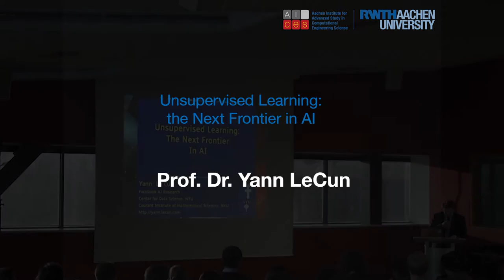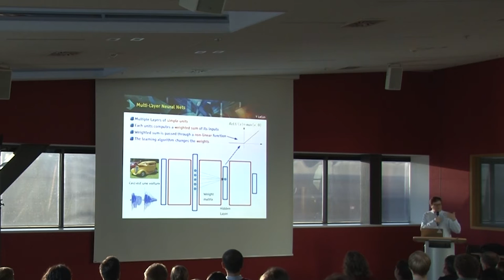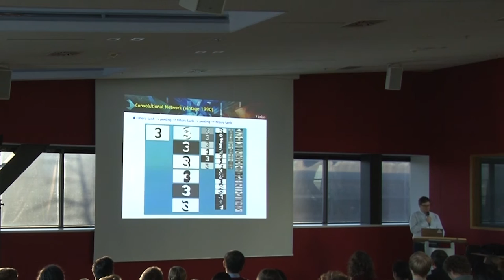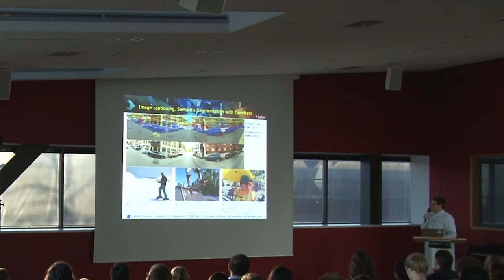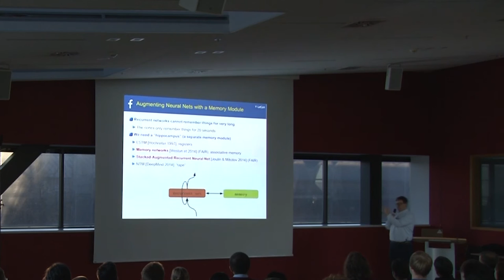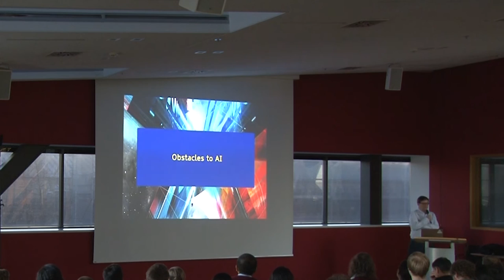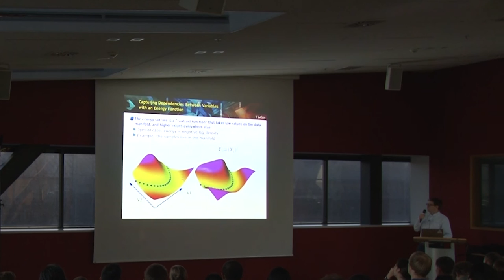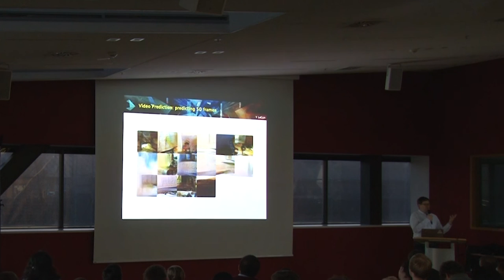Charlemagne Distiguished Lecture Series 2016 with Prof. Dr. Yann LeCun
CHARLEMAGNE DISTINGUISHED LECTURE SERIES
with Prof. Dr. Yann LeCun
Unsupervised Learning: the Next Frontier in AI

ABSTRACT
Facebook AI Research & New York University
The rapid progress of AI in the last few years are largely the result of advances in deep learning and neural nets, combined with the availability of large datasets and fast GPUs. We now have systems that can recognize images with an accuracy that rivals that of humans. This will lead to revolutions in several domains such as autonomous transportation and medical image analysis. But all of these systems currently use supervised learning in which the machine is trained with inputs labeled by humans. The challenge of the next several years is to let machines learn from raw, unlabeled data, such as video or text. This is known as predictive (or unsupervised) learning. Intelligent systems today do not possess "common sense", which humans and animals acquire by observing the world, by acting in it, and by understanding the physical constraints of it. I will argue that the ability of machines to learn predictive models of the world is a key component of that will enable significant progress in AI. The main technical difficulty is that the world is only partially predictable. A general formulation of unsupervised learning that deals with partial predictability will be presented. The formulation connects many well-known approaches to unsupervised learning, as well as new and exciting ones such as adversarial training.